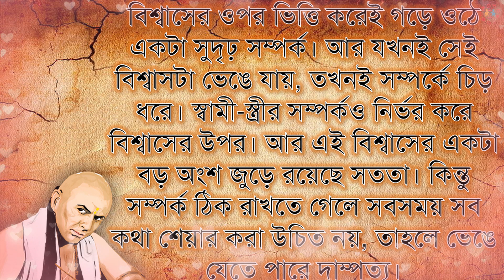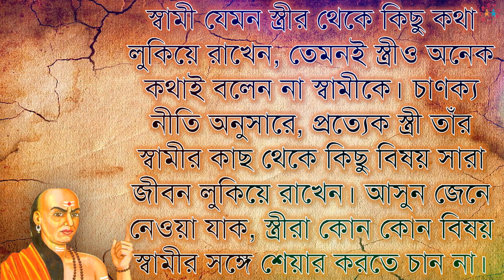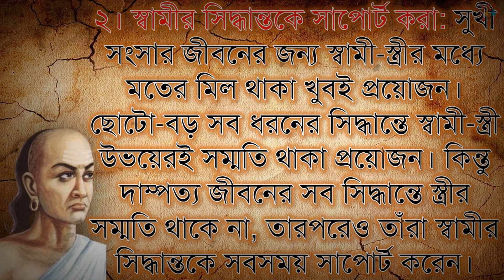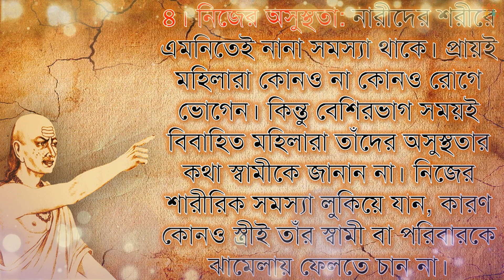বিবাহিত মেয়েরা স্বামীর কাছে যে ৪ টি কথা লুকিয়ে রাখে | চাণক্য বাণী | মর্ম বাণী-Mormo Bani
বিশ্বাসের ওপর ভিত্তি করেই গড়ে ওঠে একটা সুদৃঢ় সম্পর্ক। আর যখনই সেই বিশ্বাসটা ভেঙে যায়, তখনই সম্পর্কে চিড় ধরে। স্বামী-স্ত্রীর সম্পর্কও নির্ভর করে বিশ্বাসের উপর। আর এই বিশ্বাসের একটা বড় অংশ জুড়ে রয়েছে সততা। কিন্তু সম্পর্ক ঠিক রাখতে গেলে সবসময় সব কথা শেয়ার করা উচিত নয়, তাহলে ভেঙে যেতে পারে দাম্পত্য।

স্বামী যেমন স্ত্রীর থেকে কিছু কথা লুকিয়ে রাখেন, তেমনই স্ত্রীও অনেক কথাই বলেন না স্বামীকে। চাণক্য নীতি অনুসারে, প্রত্যেক স্ত্রী তাঁর স্বামীর কাছ থেকে কিছু বিষয় সারা জীবন লুকিয়ে রাখেন। আসুন জেনে নেওয়া যাক, স্ত্রীরা কোন কোন বিষয় স্বামীর সঙ্গে শেয়ার করতে চান না।

বিবাহিত মেয়েরা স্বামীর কাছে যে ৪-টি কথা লুকিয়ে রাখে,চাণক্য বাণী,যে বিষয় স্বামীর কাছে গোপন করে মেয়েরা,মেয়েরা স্বামীর কাছেও গোপন রাখে যে বিষয়,বিবাহিত জীবনে কোন কথাগুলো গোপন রাখতে বলেছে চানক্য,স্বামীর কাছে যেসব বিষয় লুকিয়ে রাখেন নারীরা,স্ত্রীর এই গোপন বিষয়গুলি স্বামীর থাকে অজানা,বিবাহিত মেয়েরা কেন স্বামীর সঙ্গে প্রতারণা করে,মেয়েরা কেন স্বামীর কাছে কথা গোপন করে,মেয়েদের মনের কথা কেন স্বামকে বলতে চায় না,মেয়েদের বুক ফাটে তো মুখ ফোটে না কেন,চাণক্য বাণী বাংলা,চাণক্য নীতি বাংলা,চানক্য কথা, চানক্য শাস্ত্রনীতি, চাণক্যের মূল্যবান বাণী,চাণক্যের গল্প, মর্ম বাণী,Mormo Bani